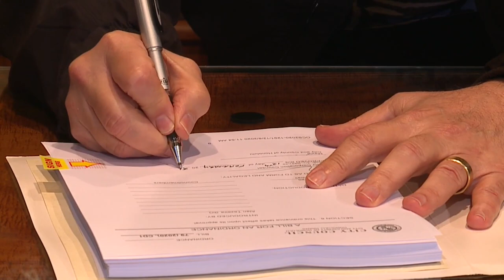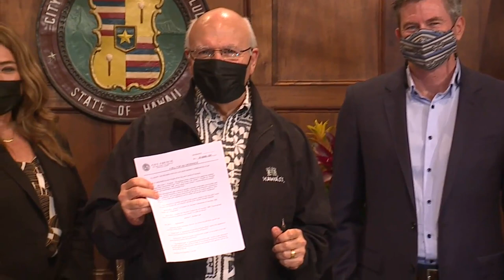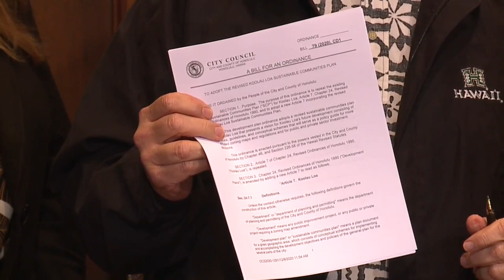Mayor Blangiardi to take action on Bill 79